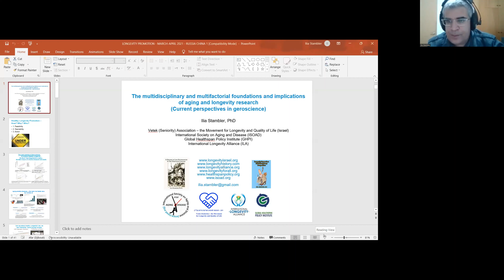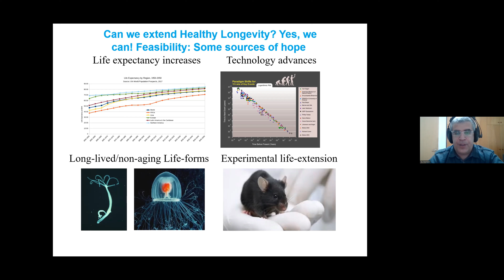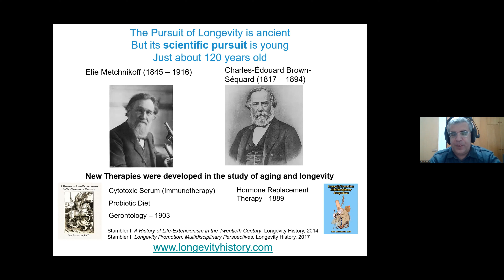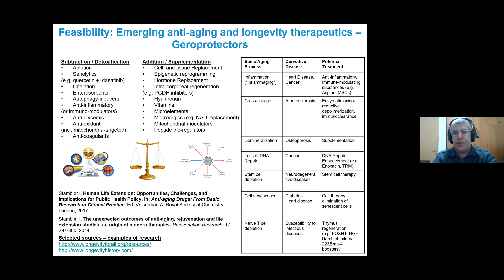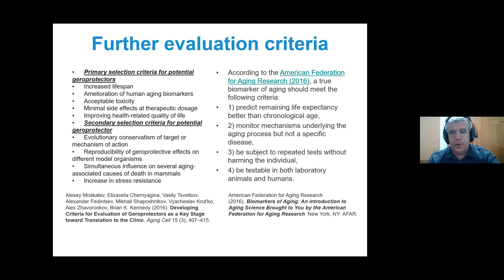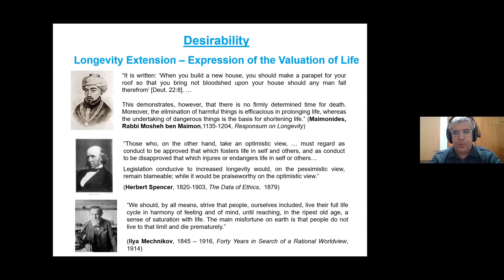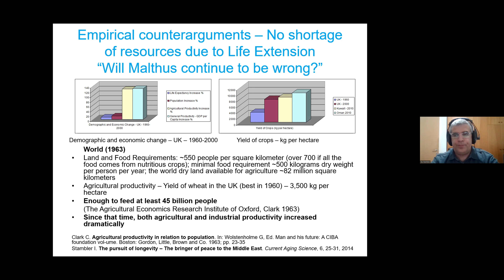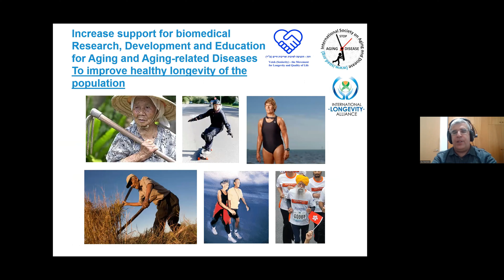Lecture by Ilia Stambler, PhD. (see more in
Ilia Stambler, PhD
"The multidisciplinary foundations and implications of aging and longevity research". Chairman and Chief Science Officer. Vetek (Seniority) Association – the Movement for Longevity and Quality of Life, Israel
Outreach Coordinator and Executive Committee Member. International Society on Aging and Disease (ISOAD), USA, with the Special Consultative Status at the UN Economic and Social Council (ECOSOC)
Fellow, Policy Director. Global Healthspan Policy Institute (GHPI), USA
Executive Board Member. International Longevity Alliance (ILA), France